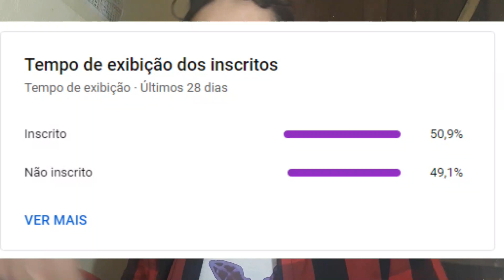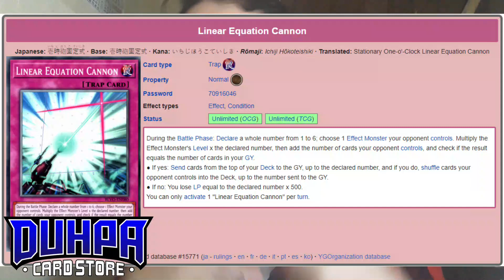Como Funcionar a Linear Equation Cannon?